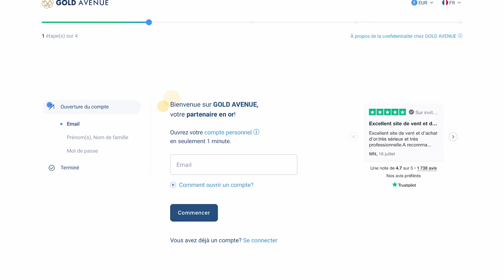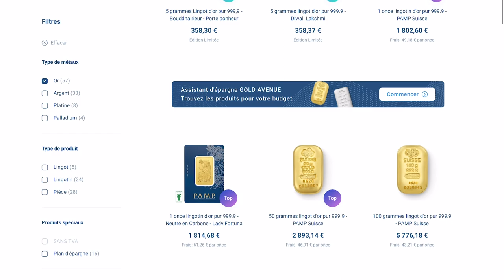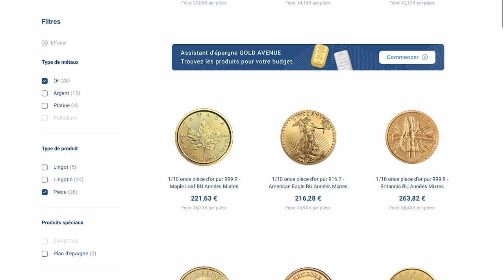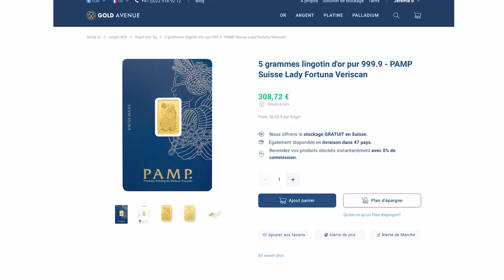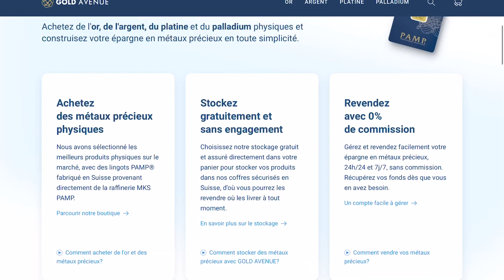🧈 🌟 Voici comment acheter de l'or moins cher 💰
Gold Avenue est une plateforme en ligne où tu peux acheter et stocker de l'or et des métaux précieux en Suisse. Réduis de 20€ la prime sur ton premier achat (supérieur à 200€). Regarde l'interview avec le patron de Gold Avenue pour plus d'informations.

▬▬▬▬▬▬▬▬▬▬▬ DESCRIPTION ▬▬▬▬▬▬▬▬▬▬▬▬

Chapitres
00:00 Introduction et importance de l'achat d'or et de métaux précieux
02:28 Présentation de la plateforme Gold Avenue et réduction de 20€
03:02 Explication du fonctionnement de Gold Avenue et des différents produits disponibles
05:30 Conditions pour bénéficier de la réduction de 20€ sur l'achat d'or
07:05 Utilisation du code de réduction pour réduire la prime d'achat d'or
07:57 Livraison à domicile ou stockage, à toi de choisir!

▬▬▬▬▬▬▬▬▬▬▬ ℹ️INFOS ℹ️▬▬▬▬▬▬▬▬▬▬▬▬

Si vous utilisez ces liens pour vos achats, le prix de votre panier reste identique, mais je touche une petite commission, ce qui vous permet de soutenir le développement de la chaîne.